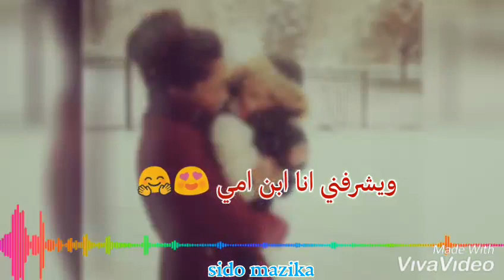اجمل و احلي اغنية لعيد الام Iاسمعها وهتعدها اكتر من مليون مره _ غناء سيدو مزيكا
سيدو مزيكا
اجمل اغاني رومانسيه اجمل مهرجانات 2019 اجمل اغاني 2019 اغاني شرين عن الام 2019 اغاني سيدو مزيكا عن الام 2019 اغاني يحي علاء 2019 اغاني يحي علاء عن الام اغاني احمد كامل عن الام اجداد اغاني عن الام امي ثم امي
اغنية امي ثم امي اغاني تامر حسني اغنية ياغصن بان اغنية ناسيني لية اغنية مبقتش اخاف ماليل اغنية انا اسكران  اغنية كاس الحب اغنية امي ياست الحبيب
تامر عاشور تامر حسني رامي جمال اغنية شرين بحبك يا امي محمد فؤاد ياما احلي اغنية لعيد الام محمود اليثي امي حماده هلال اشرب شاي اغنية شكرا يا امي اغنية امي يانور بيتنا اتحداك تقدر تمسك دموعك  بعد الاغنية دي كوكتيل اغاني عيد الام صباح الخير يا مولاتي اغنية بحب امي وبغنيلها خالد عجاج الست دي امي       اغنية اوعديني اغنية كتاب حياتي يعن
مهرجان محطوط ف حزام النصف اغاني  محمد رمضان 2019اغنية فيرس محمد رمضان اغنية قمر محمد رمضان كليب ياغصن بان اغاني سيد مزيكا

كلمات سيدومزيكا
موسيقة  سيدو مزيكا
غناء سيدو مزيكا